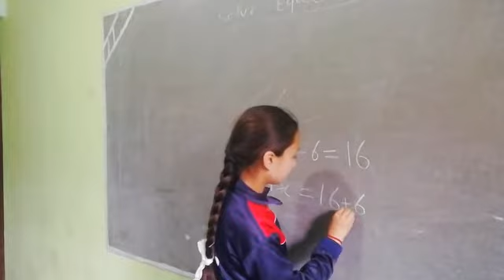A linear equation solved by Bhumika Thakur 8th class Seraj Mountain Gurukul Janjehli